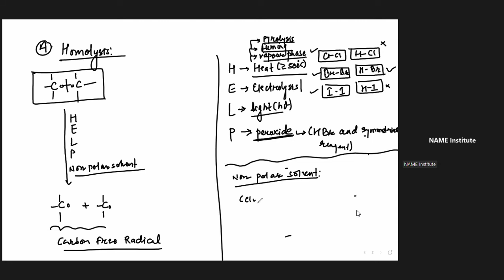L2 ON GOC=BASIC ORGANIC CHEMISTRY BY MAHESH POUDEL